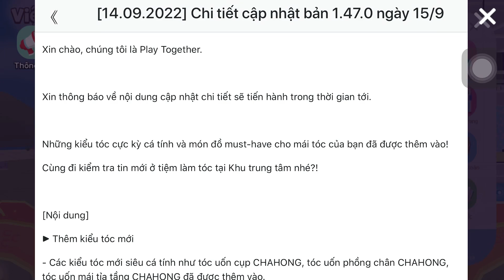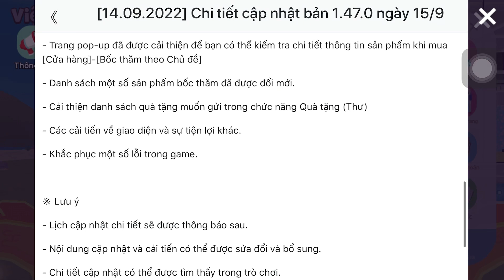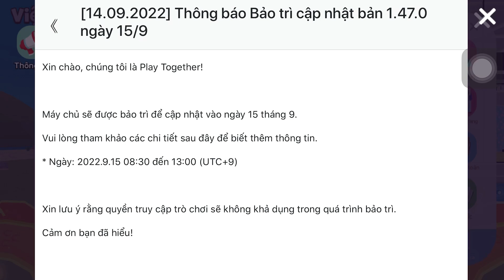PLAY TOGETHER | CHI TIẾT CẬP NHẬT 15/9 THÊM MÁY UỐN TÓC , NHIỀU KIỂU TÓC MỚI | TOP1BABY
Mãi yêu...